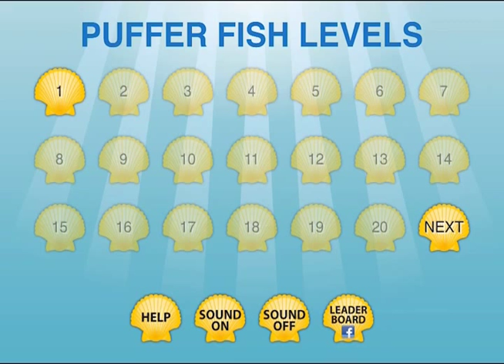Puffer Fish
Help defend your sub against the Puffer Fish. The goal of the game is to shoot as many of the Puffer Fish as you can to unlock the next level and get a high score. Shooting 10 shots in a row without missing releases a bonus starfish that you can shoot for bonus points. You have to shoot a puffer fish 4 times to kill it. Shooting a puffer fish that is puffed out will release whatever item(s) it has in it.

+ 40 levels
+ Sharp shooter bonus starfish
+ Facebook Leader-board